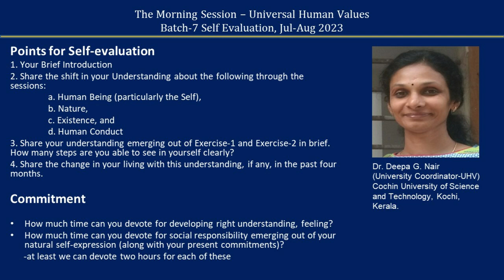Sharing English Dr Deepa Nair ji 2023 07 25 MS Batch 7